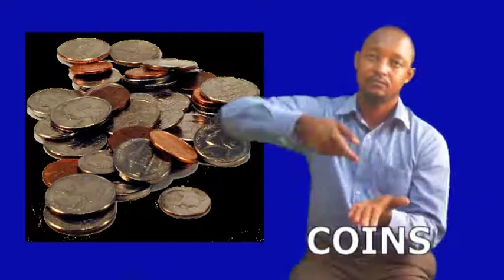Zambian Sign Language-Lesson 25: Everyday objects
Learn everyday objects in Zambian Sign Language